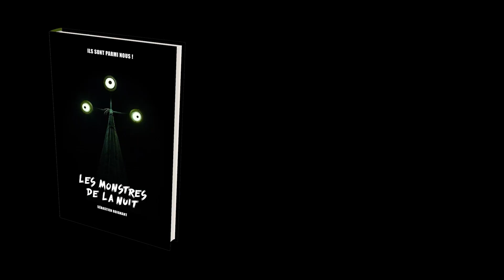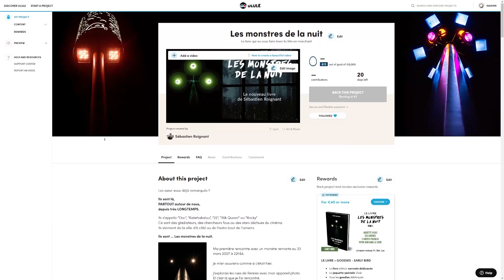Ce que J'ADORE dans les jeux de sociétés !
Il y a quelques mois je vous exposais les choses que je déteste dans le jeu de société. Aujourd'hui j'ai décidé de partir sur un thème un peu plus joyeux, un thème qui met de bonne humeur.
On va parler de ce pourquoi j'aime le jeu de société.

Chapitrage :
00:00 • Les monstres de la nuit : SPONSO
01:35 • Allez, faisons l'inverse !
02:28 • 1. Rencontrer et retrouver des personnes
03:49 • 2. J'ai pu sortir du jeu vidéo
05:46 • 3. Quand le jeu rime avec rejouabilité
07:49 • 4. Le jeu me fait réfléchir d'une manière que j'aime
10:14 • 5. C'est un monde qui a encore beaucoup de choses à nous offrir
13:18 • Ne partez pas !